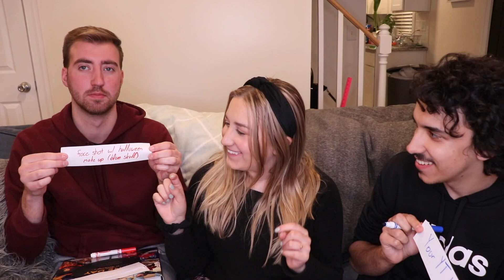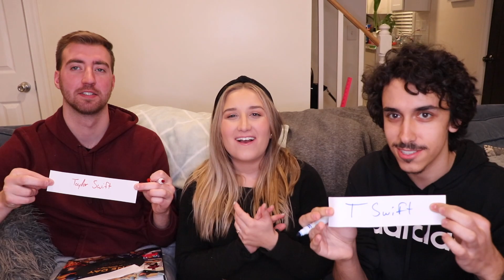Boyfriend VS. Brother Challenge | Who knows me better?!?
Brother vs. Boyfriend; WHO KNOWS ME BETTER?!? I spend pretty much all my time with these guys so they both know me pretty well. What are some harder questions I could ask if we do this challenge again?! Also, what kind of videos do you want to see?

PS: My little bro is single!! ;)
F O L L O W   M E   E V E R Y W H E R E